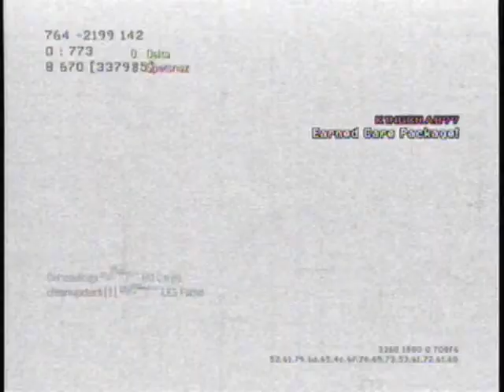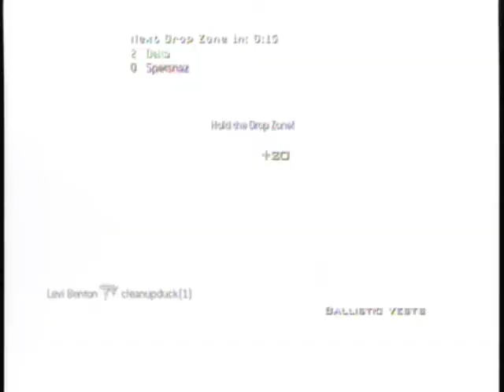My Movie (67)